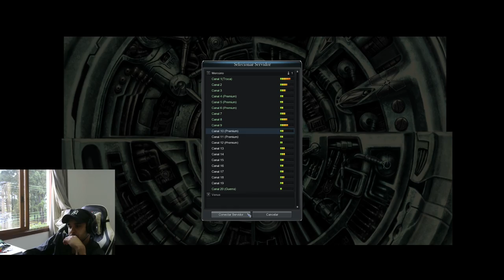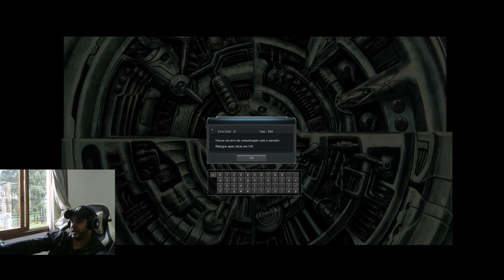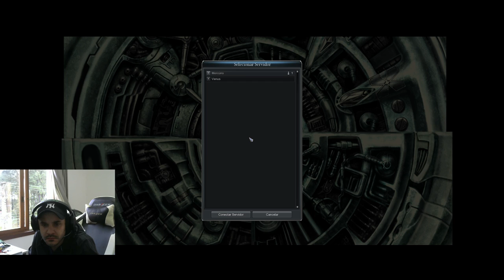Slake Gameplays - Atirador da favela do 1 ao 200!